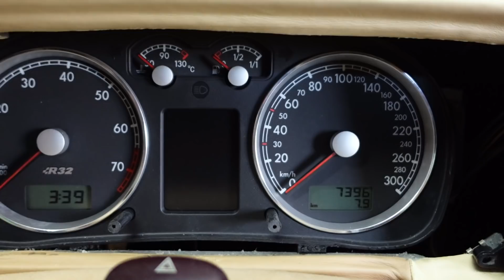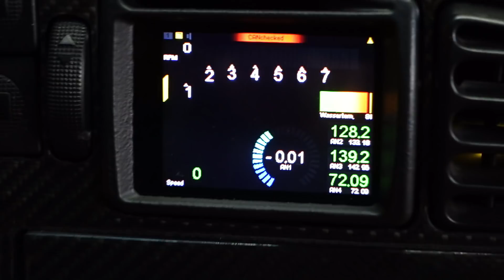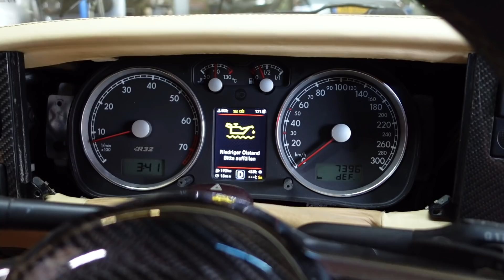Turbo Gockel - Corrado R32 Bi-Turbo DSG